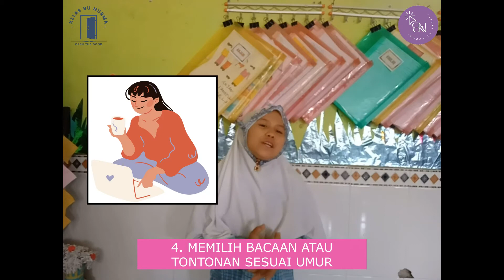[OPEN THE DOOR EP. 7] CARA MENYIKAPI MASA PUBERTAS (KELAS 6 TEMA 7)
OPEN THE DOOR Ep. 7 bersama Kak Fatul yang akan menjelaskan tentang cara menyikapi masa pubertas

OPEN THE DOOR adalah program baru di Channel Kelas Bu Nurma dimana setiap siswa di Kelas Bu Nurma akan menjadi guru tamu untuk menjelaskan berbagai macam materi pembelajaran sekolah dasar.

Jadwal upload video:
Selasa: Tutorial
Kamis: Tahukah Kamu?
Jumat: Open The Door

Edit: Nurma Hidayati SM.